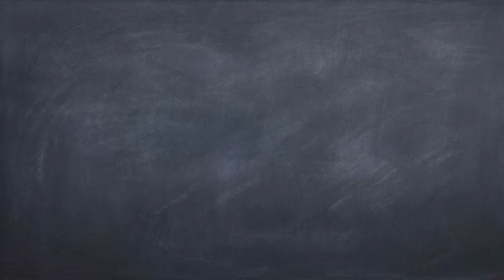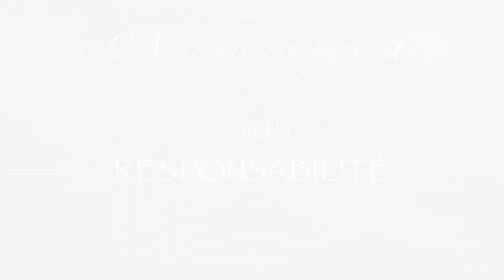Réflexion - L'Assimilation Pluriculturelle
# PRÉSENTATION :

bienvenue dans l'antre du Chevalier Noir !

Dans cette émission, je vous partage mon opinion sur les bienfaits d’une expérience à l’étranger de longue durée, en immersion totale, expérience que j’aime nommer « assimilation pluriculturelle ».
Attention, je ne dis pas de fuir la France, d’oublier son entourage et ses racines culturelles.
Mais je vous invite à partir à l’aventure et à cultiver des compétences singulières pour votre avenir professionnel, relationnel et personnel.
Je vous conseille de vous forger à l’étranger pour un temps afin de prendre ce qu’il y a de bon, et ceci dans le but de revenir chez vous mieux armé afin d’aider idéalement à la reconstruction du pays qui en a bien besoin. Capitalisez sur vous-même pour capitalisez sur les autres !
Même si je comprendrai si vous souhaitiez vous expatrier pour de bon !

C'est, pour vous servir, le Chevalier Noir !

# POUR SOUTENIR MON TRAVAIL :

- Aimez
- Commentez
- Partagez